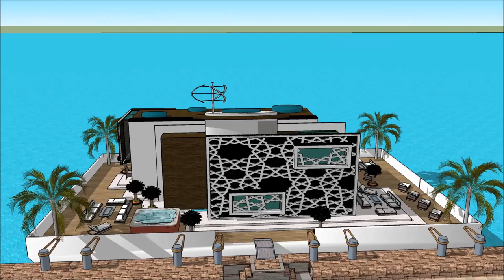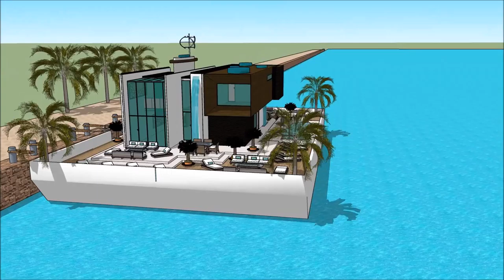SIMS 3 HOUSEBOAT IN SUNSET VALLEY HOUSEBOAT PLANS AND DESIGNS WITH BASEMENT COSTOM Grand Yacht Lu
The houseboatzania launching an innovative high-end luxury yacht houseboat home design potentially as a display of exhibition of the SIMS 3 HOUSEBOAT IN SUNSET VALLEY HOUSEBOAT PLANS AND DESIGNS WITH BASEMENT CUSTOM   Grand Yacht  Lu.

The collection of sims concepts - Houseboatzania of SIMS 3 HOUSEBOAT IN SUNSET VALLEY HOUSEBOAT PLANS AND DESIGNS WITH BASEMENT COSTOM   Grand Yacht  Lu consists of high luxury and architectural art pieces in minimalism combined with living on the waterfront of the harbour of

The sims houseboat yacht design has the basis to sustain living with high standards and contemporary structural design at SIMS 3 HOUSEBOAT IN SUNSET VALLEY HOUSEBOAT PLANS AND DESIGNS WITH BASEMENT COSTOM   Grand Yacht  Lu with numerous of prospects for excessive living and celebrating the desire of life worldwide: